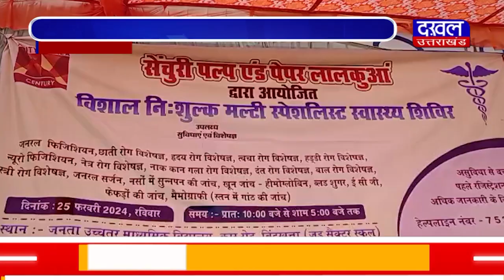DAKHAL NEWS निःशुल्क स्वास्थ्य जांच शिविर का आयोजन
निःशुल्क स्वास्थ्य जांच शिविर का आयोजन
मल्टी स्पेशलिस्ट से 782 लोगों ने करवाया उपचार